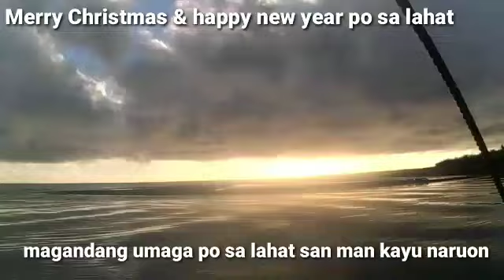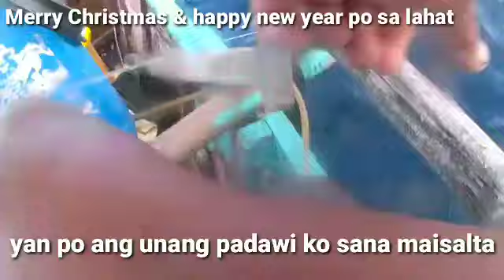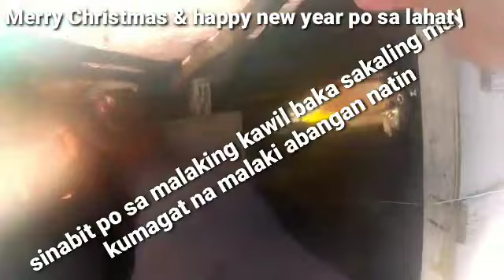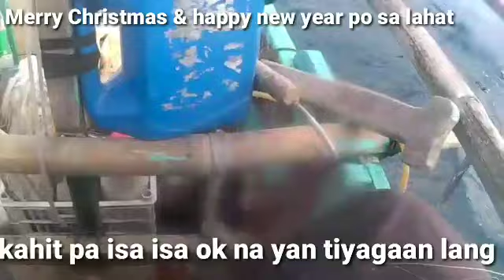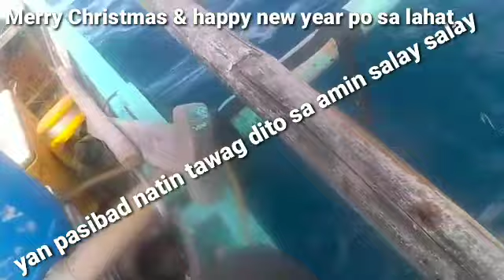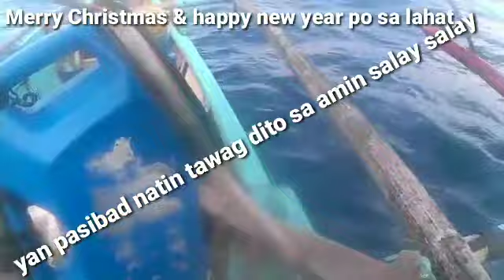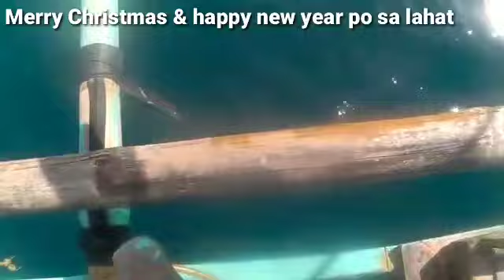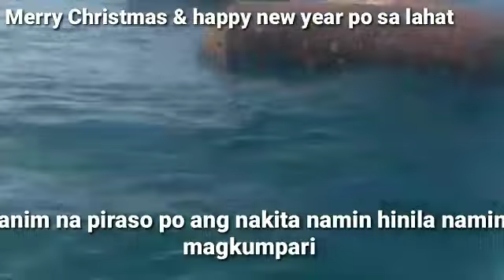MALALAKING DRUM NAKUHA NAMIN SA LAOT HUGIS BALA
ADVENTURE FISHING
HANDLINE FISHING
WATCH IN LEARN
CATCH IN COOK
FISHING CAUGHT
AMAZING TRADITIONAL FISHING
MINDORO PRIMITIVE STYLE
FILIPINO VLOGER